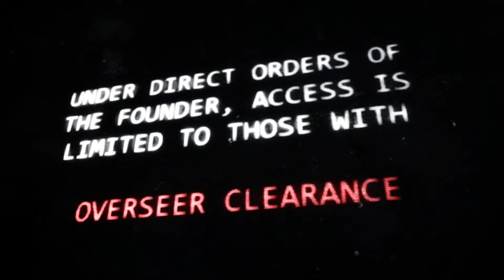SCP-006: [Fountain of Youth]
"Due to the nature of SCP-006, the most effective termination method is incineration."